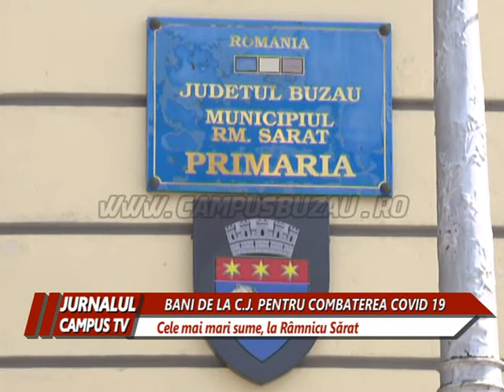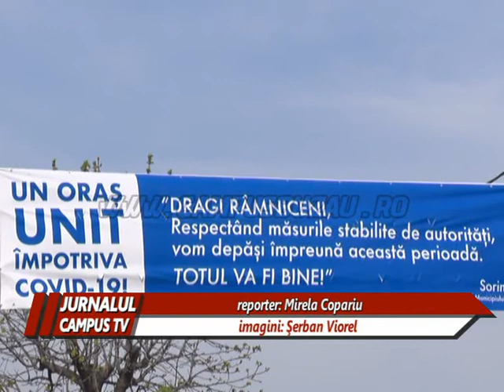BANI DE LA C J PENTRU COMBATEREA COVID 19